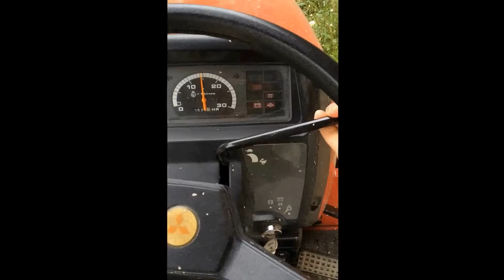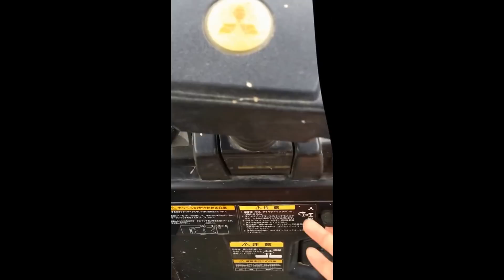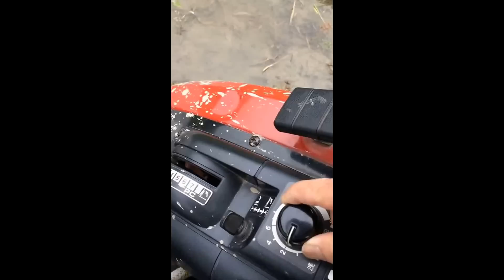3min Lecture トラクター操作（圃場内代掻き作業前） Operation of the tractor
Operation of the tractor.（圃場内代掻き作業前の操作）

※この動画はトラクターの操作イメージをつかむ為のものです。
　 実際にはメーカーや型式により異なります。必ずメーカーの取扱
　 説明書を理解し、安全に行ってください。
   メーカーの営業マンに教えてもらうのがよいでしょう。

◎★【自己紹介】
都会と田舎の二重生活を試みている、≪よっしゃん≫です。
……とは言うもののごく普通のおじさんです。いや、“じぃじ”です！
田舎に実家を持ち、その後継などで悩める方…、色んな問題…、共有しませんか！？
歳こそ取りましたが、まだまだ、色んな事にチャレンジ中です。
田舎の村用への参加、小規模営農（水稲、黒豆、その他野菜）、草刈り機、トラクター、耕耘管理機、チェーンソー、剪定機、栗の木その他剪定など全てがチャレンジです。
その他、キャンプ、マラソン、ドライブ、日曜大工など何でもやってます。

I have been living in both urban and rural Japan, called "Yossyan".
City life, Country life, Relationship of village, Small-scale farming,
Mowing, Tractor operation, Management machine operation,
Chain saw, Pruning, Camp, Marathon, Drive, Do-it-yourself, etc